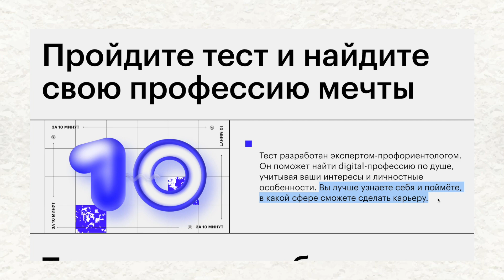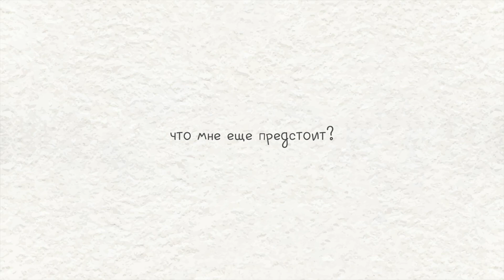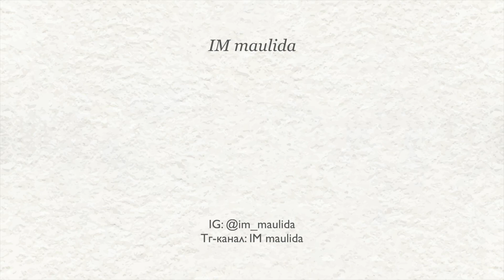Социология: мой опыт за 2 курса | Как выбрать, на кого учиться?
Долгожданное видео про учёбу на социолога. И ответ на вопрос "Как же выбрать направление???"

• пункты гуманитарной помощи Украине в Казахстане:
00:00 Социология: мой опыт
01:32 Что такое Социология?
02:40 Мой курсы за 2 года
03:50 Как я выбрала направление в университете
08:57 Что я узнала за 2 года
13:48 Сравнение Психологии и Социологии
14:45 Планы

• Оборудование:
камера - sony zv-1
штатив - manfrotto pixi mini tripod

• Обо мне:
меня зовут Маулида (ударение на последнюю а). я 21-летняя студентка на 3м курсе университета, родилась и живу в городе Астана (Нур-Султан), Казахстан. по национальности я казашка. рада видеть тебя здесь!